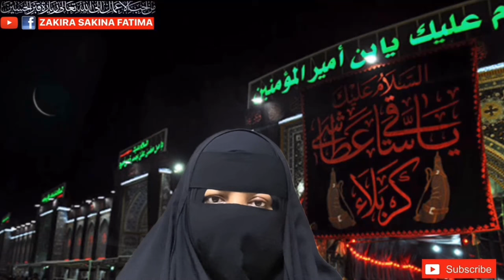Last Friday Of Muharam Imam Zamana Mujarib Amal محرم آخری جمعے کا مجرب عمل امام زمانہ